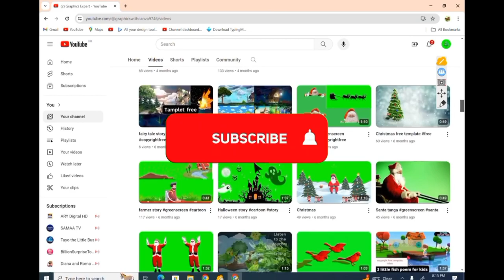Nature Cloud Template free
- 4K resolution for crystal-clear quality

- "nature background"
- "beautiful scenery"
- "outdoor scenery"
- "landscape"
- "natural beauty"
- "serene environment"
- "calming scenery"
- "peaceful landscape"
- "nature landscape"
- "outdoor landscape"
- "scenic view"
- "beautiful view"
- "natural scenery"
- "relaxing background"
- "mountain landscape"
- "forest background"
- "sunrise background"
- "clouds background"